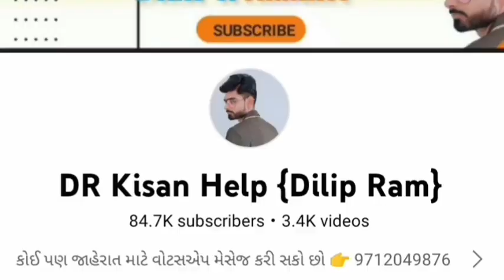સંજય ભાઈ: 6352243163 , swraj 744 FE ટ્રેકટર વેચવાનું છે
swraj 744 FE ટ્રેકટર વેચવાનું છે @DRKisanHelp_DilipRam

DR_Kisan_Help_{Dilip_R}
DR_kisan_help{Dilip_R}
 juna tecter vesvana,
Purana tractor Bazar,
 le ves,
tractor price,